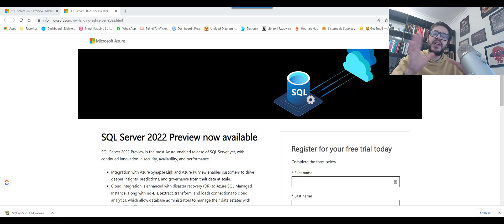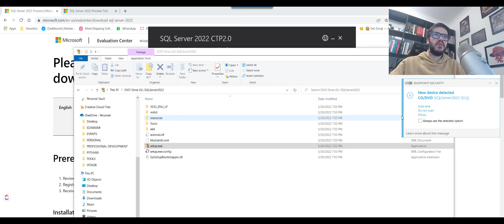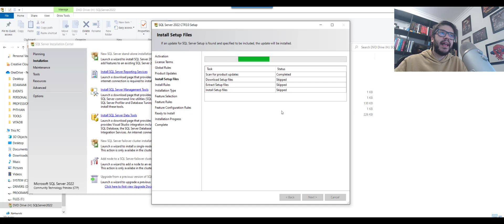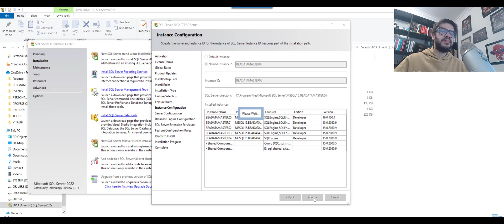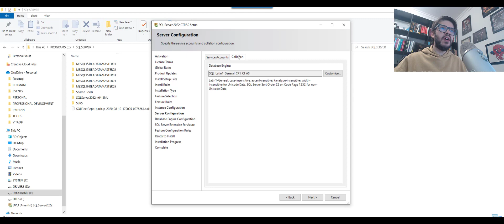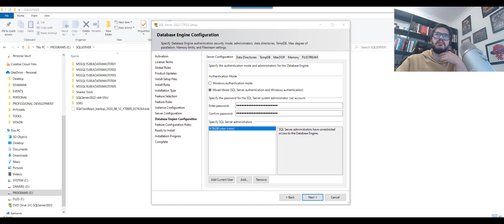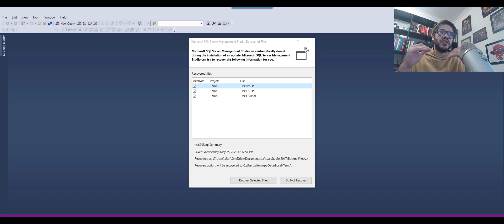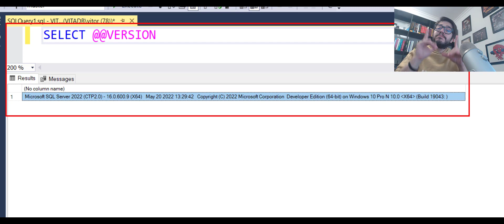Dicas para um DBA Iniciante - Instalando o SQL Server 2022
E ai minha galera LOUCA POR DADOS!

Esse é o primeiro vídeo da série sobre o SQL Server 2022!